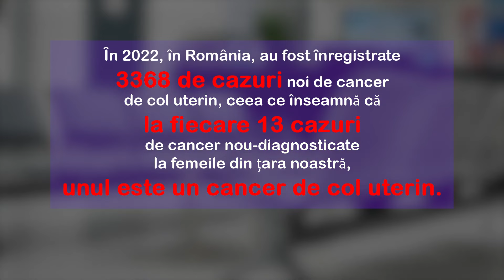TOTUL DESPRE VACCINAREA ANTI-HPV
În fiecare zi, 9 românce sunt diagnosticate cu cancer de col uterin, jumătate dintre ele cu vârsta de până în 50 de ani.

În țara noastră, se înregistrează cea mai ridicată incidență a cancerului de col uterin din Europa și o rată de mortalitate, prin această boală, de trei ori mai mare decât media europeană.

În 2022, în România, au fost înregistrate 3368 de cazuri noi de cancer de col uterin, ceea ce înseamnă că la fiecare 13 cazuri de cancer nou-diagnosticate la femeile din țara noastră, unul este un cancer de col uterin.

Cancerul de col uterin este unul dintre puținele tipuri de cancer prevenibile prin vaccinare și screening. Mergeți la medic!

Iată ce spune, pe scurt, dr. Daciana Toma, medic primar medicină de familie:

* cancerul nu-ți apare de pe o zi pe alta

* ar trebui să vedeți privirea și disperarea unei femei diagnosticate cu o leziune precanceroasă; toată viața ei, și a familiei ei, este dată peste cap

* acest vaccin are ca scop de a pregati organismul pentru eventuala întâlnire cu virusul.

* 11-18 ani gratuit, 19-45 de ani 50 %

* din momentul infectarii cu HPV, durează undeva la  9-15 ani până se declanșează cancerul

* în practica mea, n-am avut nici măcar reac'ii locale în urma vaccinării.

Material realizat în cadrul campaniei „Hotărăște pentru viitor”, campanie națională de promovare a programului de vaccinare anti-HPV, susținută de organizația “Mame pentru mame” în parteneriat cu MSD România.